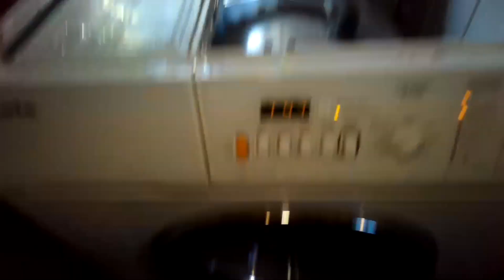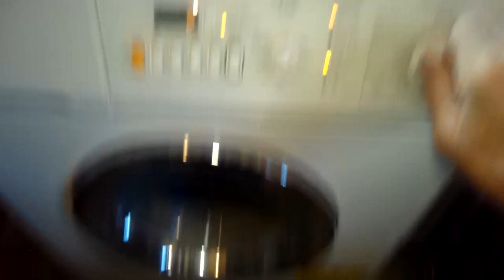✨ Miele Washer - Won’t Fill - Easy DIY Fix ✨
This video shows how to easily replace the hot and cold water inlet valves on the Miele Washing Machine.
Just need to take the top panel off to access the valves and only takes about 20 minutes to replace the hot and cold water valves. ￼
✨ you can call Miele USA and give them your model number and let them know that you need a hot and cold water inlet valve and they’ll send you a new one within about four days. ￼

The valves are rather expensive so you may want to figure out if you need just a hot or just a cold water valve.

You can set your washer for just a hot wash and if it fills OK then you know you don’t need a hot water valve.

You can set your washer for just a cold wash and if it fills OK you know you don’t need the cold water valve.
This process will help you to understand whether you need to change just a cold water valve or the hot water valve or both.

Using this video to fix it, yourself will save you over $250 in labor costs.

UCbQy5UxlvaPPsDHvfvW76JQ?sub_confirmation=1

🔌-Good Multi-Tester

🪛-Good Multi-Bit Driver Tools

⚙️-Good Place to Buy Parts

Click here for Video on how to get your dishwasher draining In under 3 minutes:  DISHWASHER WON’T DRAIN — 2 MINUTE FIX

Click here for a video on how to fix your fridge and freezer that are no longer cold: ✨ Fridge and Freezer Both Warm - EASY FIX ✨

FastFreeFixes

-~-~~-~~~-~~-~- Do you need More Appliance Repair Direct Help from Me?